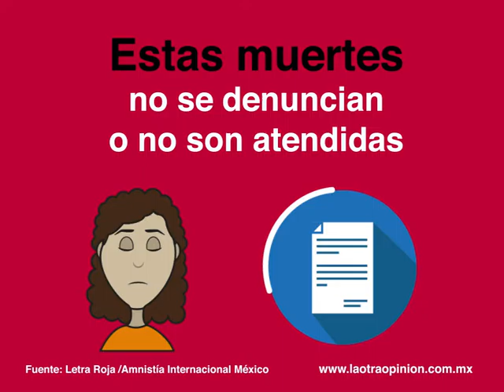Alto a la violencia contra las mujeres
6 de cada 10 mujeres son víctimas de violencia.
7 mujeres son asesinadas diariamente.
Estas muertes no se denuncian o no son atendidas.
Se ha puesto en marcha la Alerta de Género contra la Violencia de las Mujeres (AVGM)
En 41 municipios, ya existía.
Michoacán:
14 municipios han activado la Alerta de Género
Estado de México:
11 municipios
Morelos:
8 municipios
Jalisco:
8 municipios
El feminicidio es un mal que amenaza a todas las mujeres del país.
¿Qué otras medidas deberían implementarse par acabar con este delito?